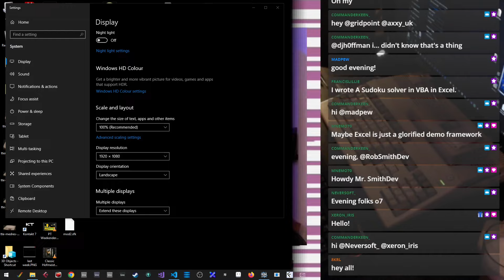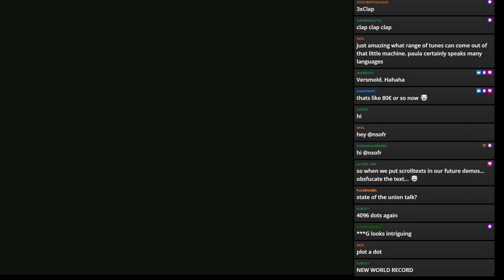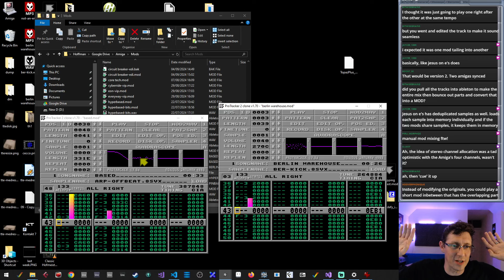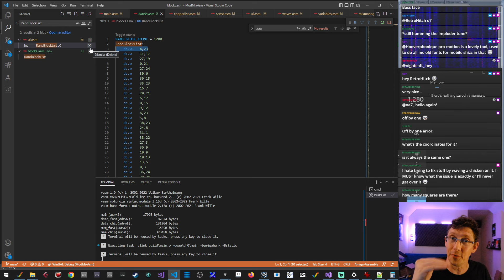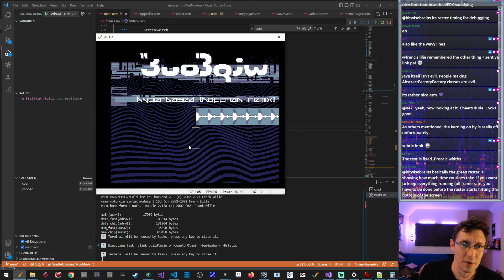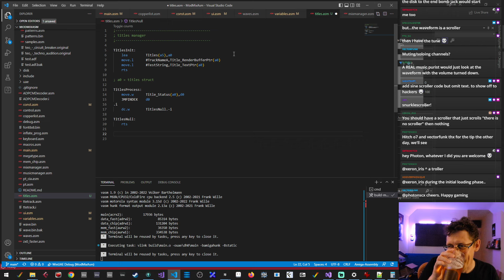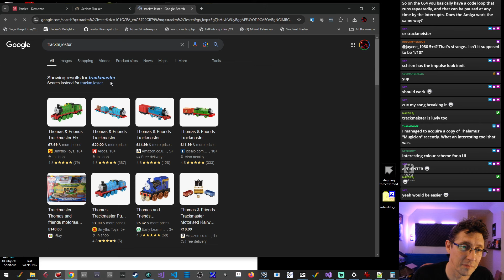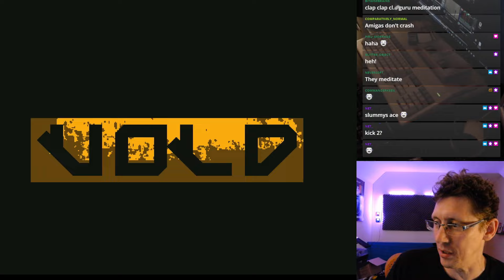Amiga Demo Dev A high resolution lacey music disk